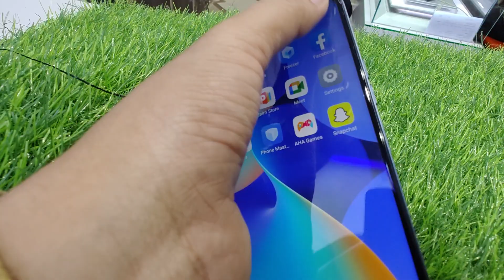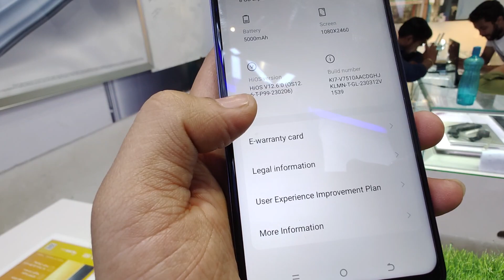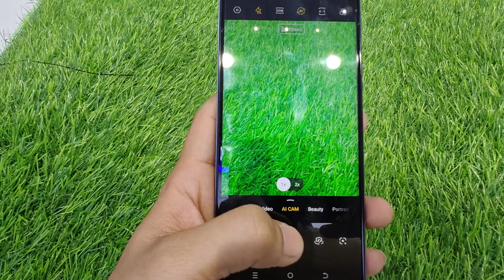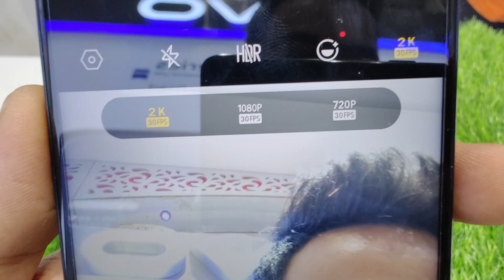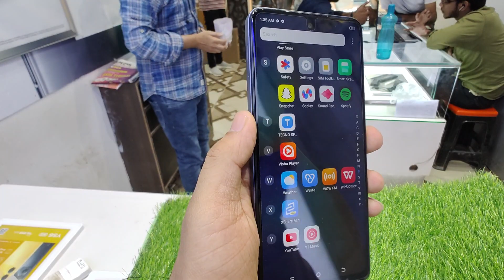Techno Spark 10 pro unboxing, Tecno spark 10 pro, Techno Spark 10 pro Price 12499📸✅💙💯